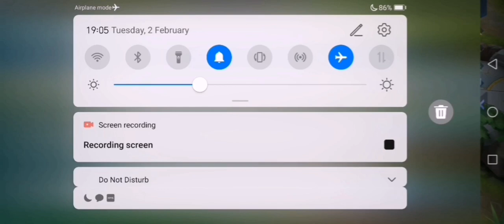BASIC ALUCARD TIPS |MLBB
Mobile legends
Stay safe always
Please like my facebook page (KInG ALu)

Mobile Legends tips
Mobile Legends tutorial
Mobile legends all heroes update
Mobile legends heroes revemp
Mobile legends best gameplay